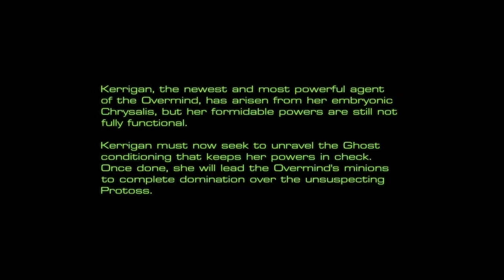StarCraft Mass Recall - Episode 2 - Mission 05 - The Amerigo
Episode II - Overmind 05 - The Amerigo